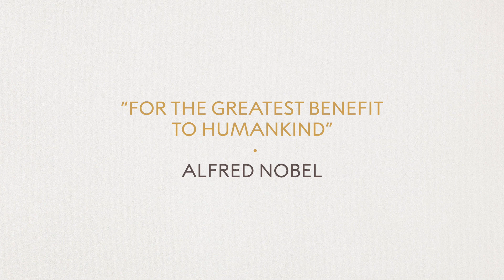The Nobel Prize Lesson – Chemistry 2018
Hanna Lindberg, PhD in Protein Technology, Royal Institute of Technology, talks about this year’s Nobel Prize in Chemistry. A part of Nobel Center’s lesson material ”The Nobel Prize Lesson”.